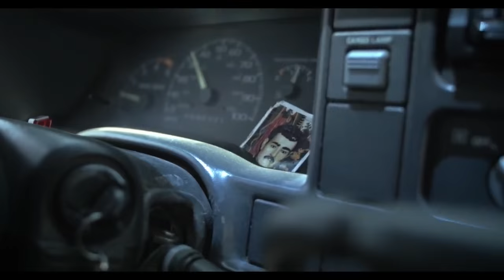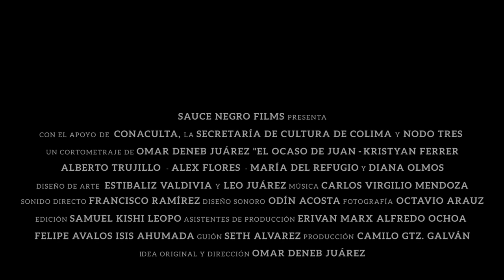El Ocaso de Juan (2015) - Trailer Oficial HD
Con Kristyan Ferrer y Alberto Trujillo

Dirección: Omar Deneb Juárez Vargas
Guión: Seth Álvarez
Producción: Juan Camilo Gutiérrez Galván

Sinopsis:
Juan es un joven campesino que trabaja en el cultivo de zarzamoras. Un día, Eladio, el capataz del cultivo, ordena a Juan acompañarlo a realizar un trabajo especial para el patrón. Más tarde, Juan descubrirá en el interior de una habitación de motel el cadáver desnudo de una mujer y la presencia de un bebé llorando.